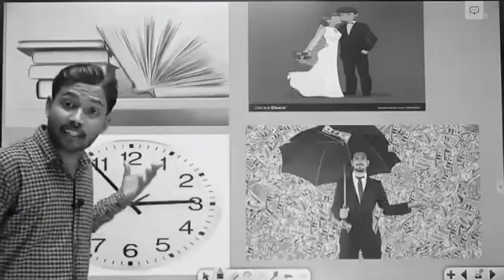safalta ka Mantra hai# mehnat#